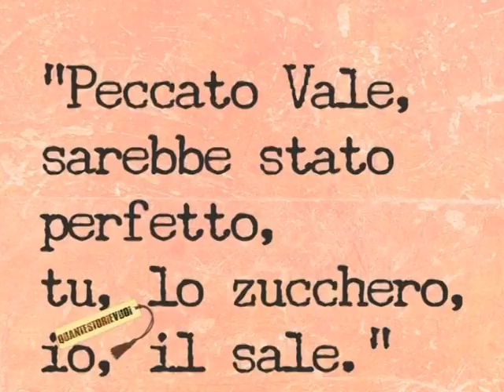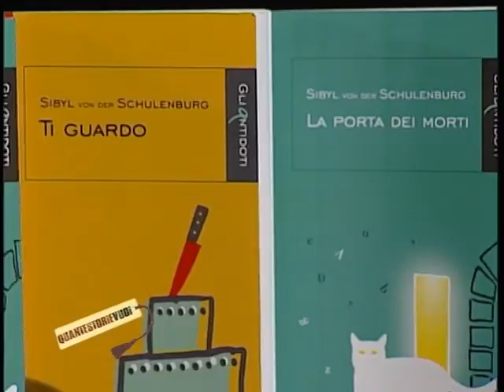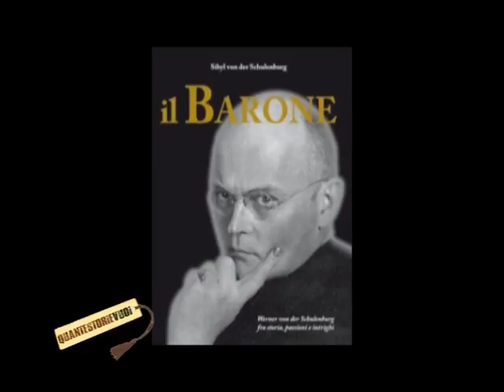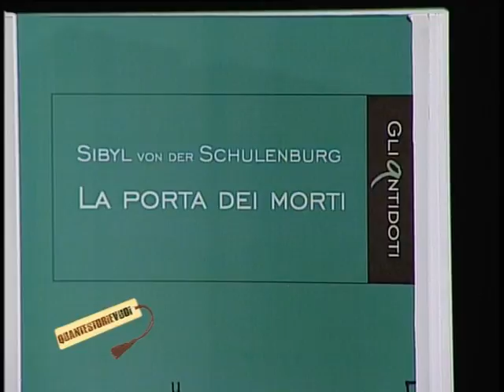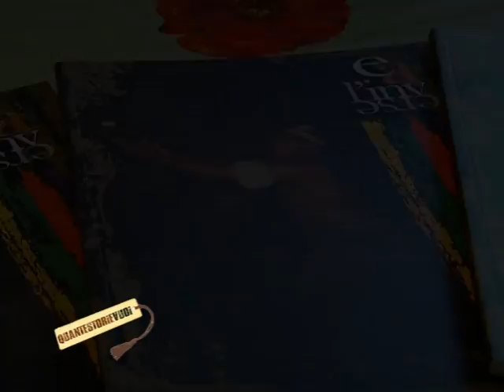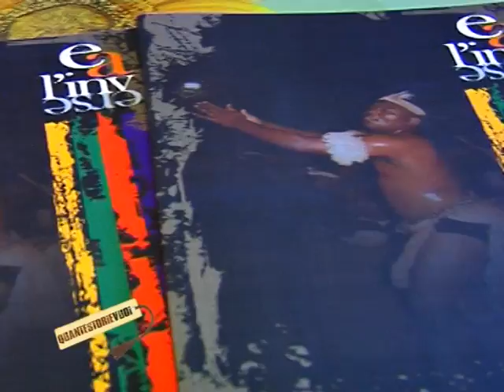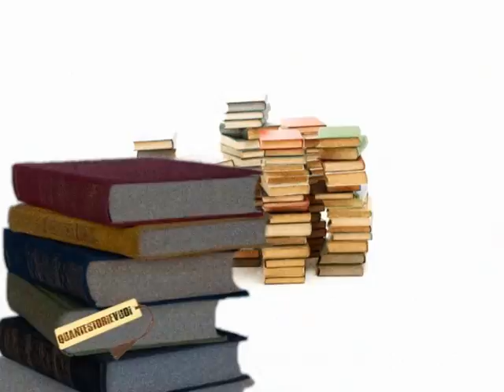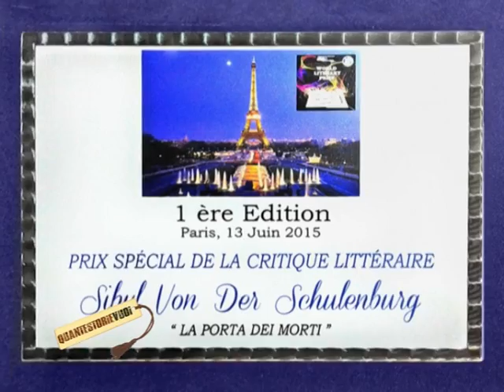QUANTE STORIE VUOIQUANTE STORIE VUOI SIBYL VON DER SCHULENBURG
Sibyl von der Schulenburg e i suoi psicoromanzi sono gli ospiti di Francesca Ciardiello e Dianora Tinti in questo nuovo appuntamento  con Quante Storie Vuoi.  In questa puntata anche l'intervista ad Ea Re, che in "Ea l'inverse" racconta la sua esperienza umanitaria in Africa. Enrico Bistazzoni, infine, nella rubrica "Note a margine", ci fa conoscere la genesi di "Dott Jekyll e Mr Hyde" .